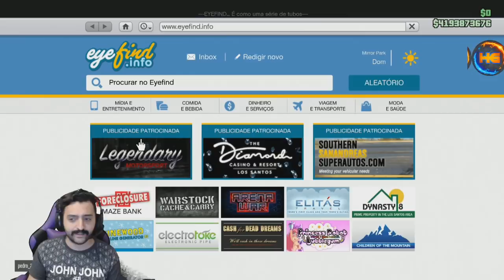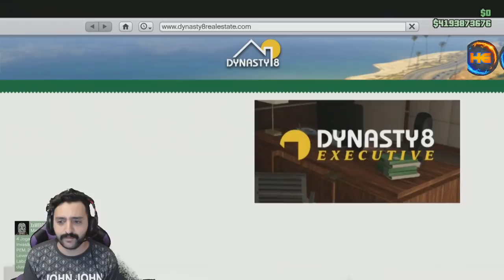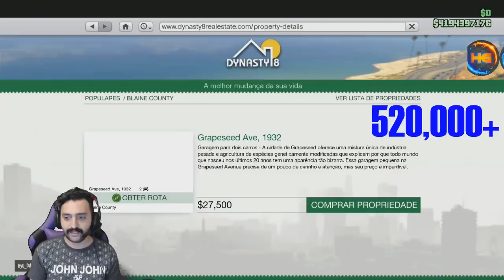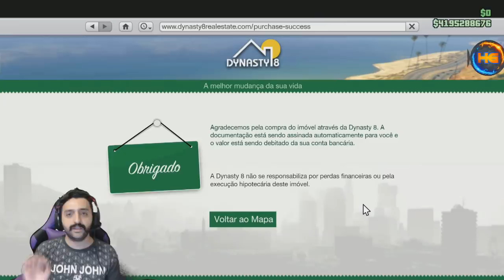**BRAND NEW** SOLO VENDA DOS APARTAMENTOS MASSIVO 1,400,000 EM MINUTOS !! 100 MILHOES RAPIDO PS4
▬▬▬▬▬▬▬▬▬▬▬ஜ۩۞۩ஜ▬▬▬▬▬▬▬▬▬▬▬

FOUNDERS
kimh4ck
Obese Giraffe

Gamertag (Xbox One):

Hermanos mod
IIHERMANOSII   TUDO MAIÚSCULO
Hermanos Gamer1

 ID:PS4

PSN: Hermanos_games
PSN: xXHERMANOSXx-yt

• Modo diretor
• Trajes
• Dinheiro honesto
• Dicas
• Bugs

Canais parceiros